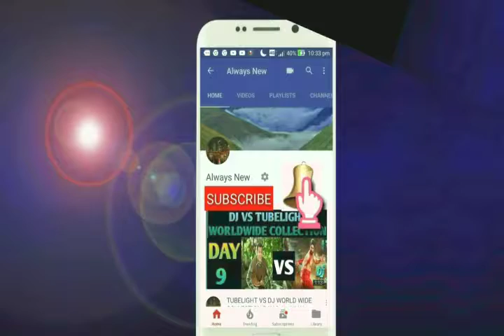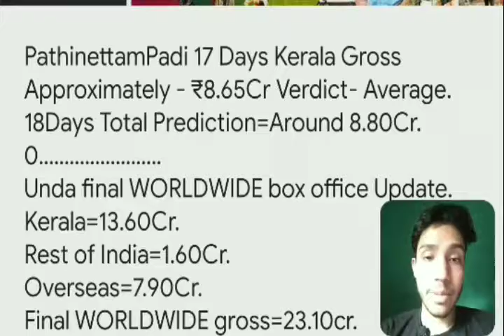UNDA Vs pathinettam padi | UNDA MOVIE BOX OFFICE BUSINESS DAY 33 | Mammootty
This video is based on UNDA Vs pathinettam padi | UNDA MOVIE BOX OFFICE BUSINESS DAY 33